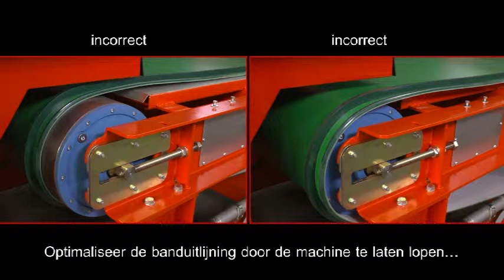Goudsmit magnetics Eddy Current: demonstratie vervangen transportband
Demonstratie van verwisselen van een Eddy Current transportband.